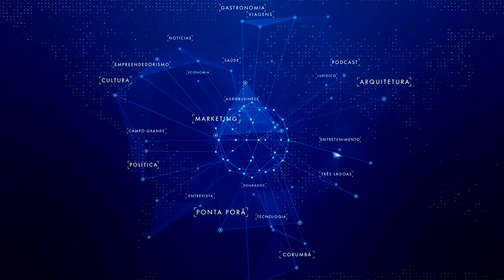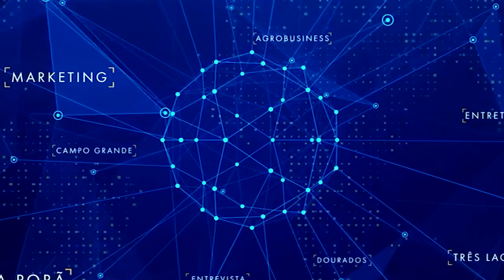MSCast | Cleidson Lima: O sucesso do Museu do Videogame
Ogg Ibrahim em um bate-papo com o idealizador e CEO do Museu do Videogame, Cleidson Lima, sobre a história do museu, experiências, desafios e projetos futuros.